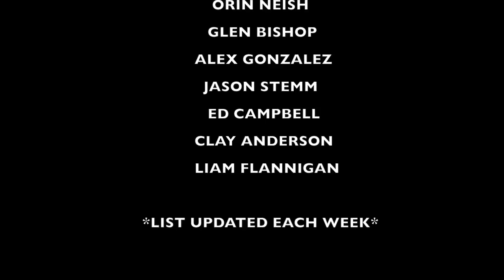Which are Better...Day Games or Night Games?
Day Games or Night Games?

Recommended Nutritional Products:

EAS 100% Pure Whey Protein Powder
Optimum Nutrition Micronized Creatine Monohydrate Powder

The Inner Game of Tennis: The Mental Side of Peak Performance
Peak: Secrets from the New Science of Expertise
Grit: The Power of Passion and Perseverance